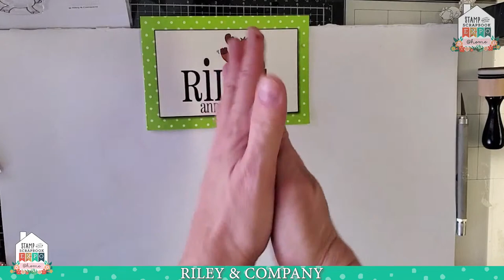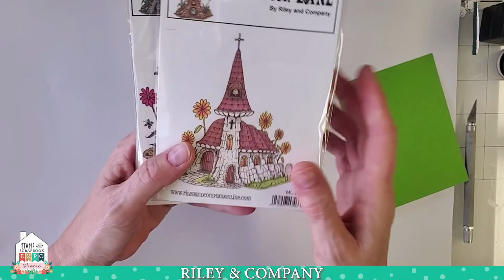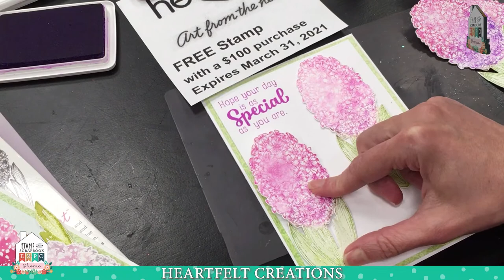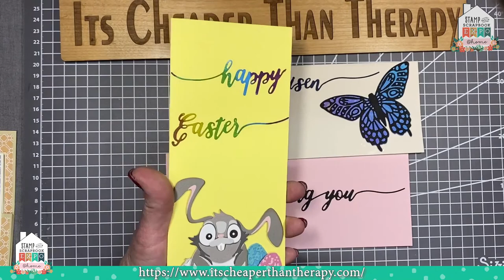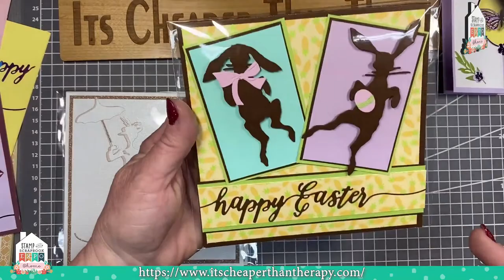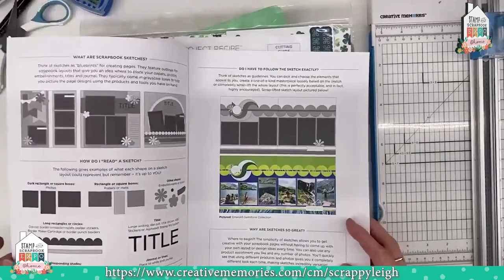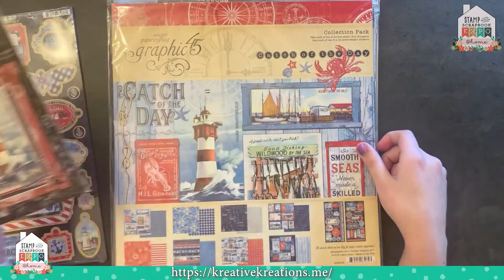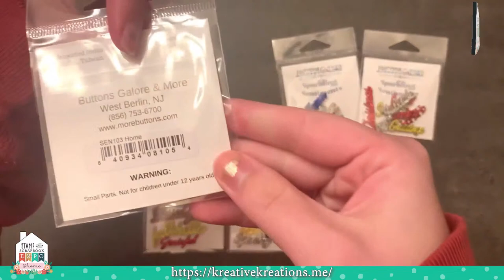SSBE Shop @home - Classic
Love to be inspired? So do we! Enjoy demos, product highlights, show specials and even a few helpful tips and tricks from your favorite exhibitors. Our YouTube and Facebook events will keep you entertained through out the day while never leaving the house! Just slip into your comfy’s, sip your favorite beverage and enjoy some friend time while making some new ones along the way!

Enter to Win Prizes
Plenty of Demos, Techniques and Shopping

𝐀𝐛𝐨𝐮𝐭 𝐒𝐭𝐚𝐦𝐩 & 𝐒𝐜𝐫𝐚𝐩𝐛𝐨𝐨𝐤 𝐄𝐱𝐩𝐨 @𝐡𝐨𝐦𝐞: We bring you content from 100's of the top industry companies and our content is loaded with tons of inspiration, techniques, tips, and awesome deals.